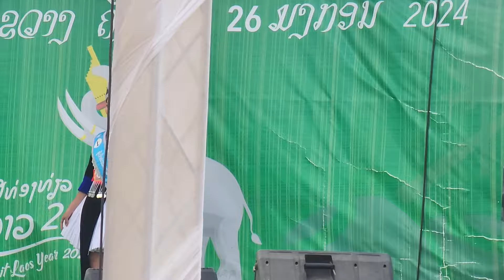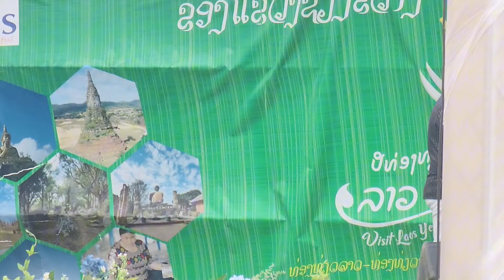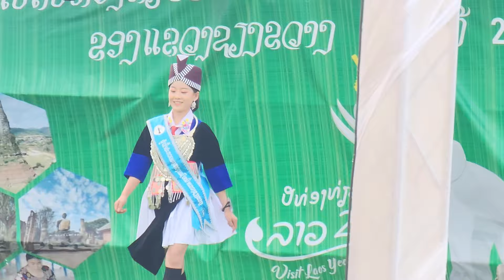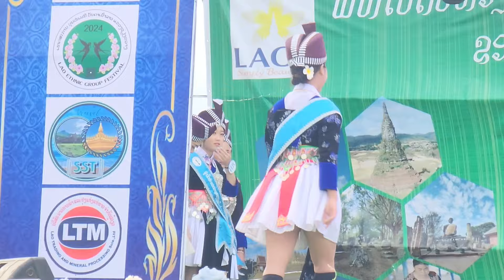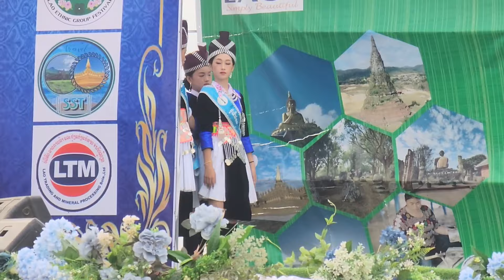nyuab​ nyuab​ li​ mus.​ncig​ seb​ pua.​kaj.​siab